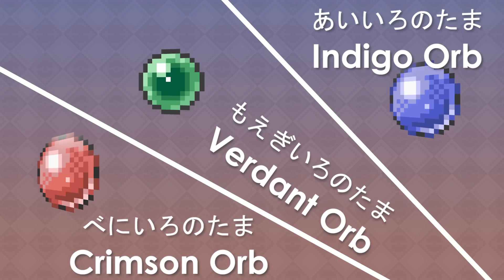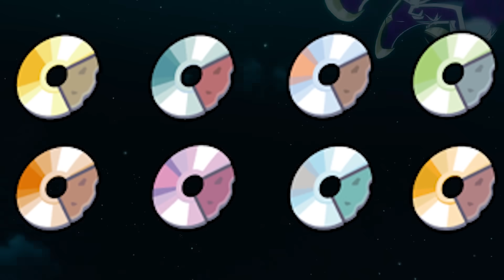A LORE dos ITENS LENDÁRIOS!